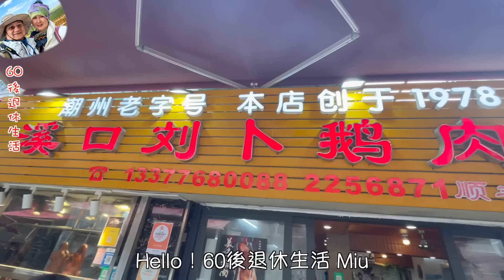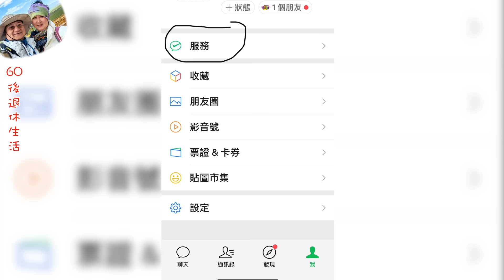261.大灣區-吃喝玩樂篇-珠海（EP65) ， 潮汕美食｜速遞到家｜開箱｜潮州滷水鵝｜汕尾牛腩牛雜｜汕頭南糖｜ 潮汕美食開箱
2023年我們去了兩次潮汕旅行，對於當地的美食念念不忘，但又不可以時常去，但我們通過微信與商家聯絡訂購，給少少運費，便可以速遞他們的食物到珠海家。今日為大家開箱的有：

溪口劉卜鵝肉店
地址：潮州湘橋區上西平街245號
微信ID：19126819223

德記牛腩火鍋
地址：汕尾市大馬路225號
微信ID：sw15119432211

豆方潮式糖
地址：汕頭市金砂路新大華市場
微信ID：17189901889